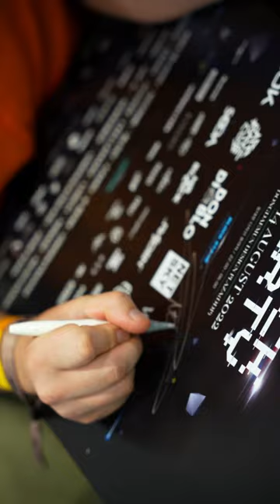NETSKY World Dj Festival!